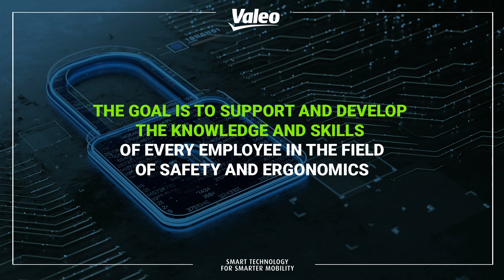[Corporate] Valeo on Sustainable Development